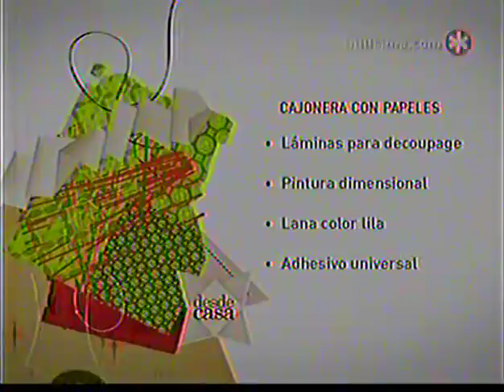Desde casa - cajonera con papeles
Mercedes Gutierrez hace un lindo cajonera con papeles, no tengo derecho sobre el  vídeo